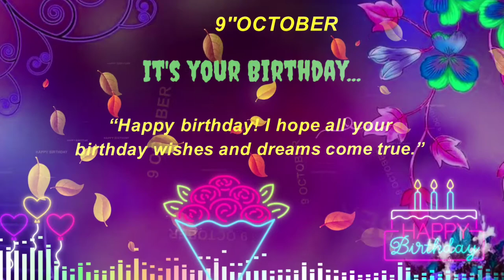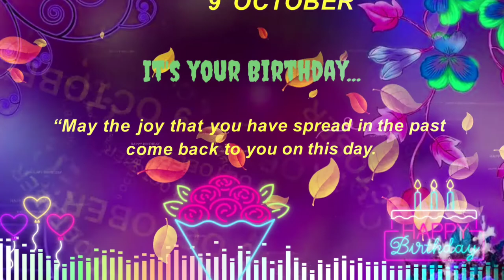Happy Birthday Colorful Greeting | 9 October Birthday |Happy Birthday Song |Edit with Varghese